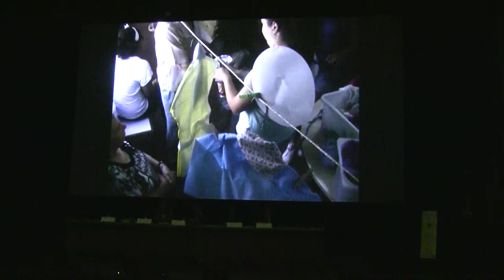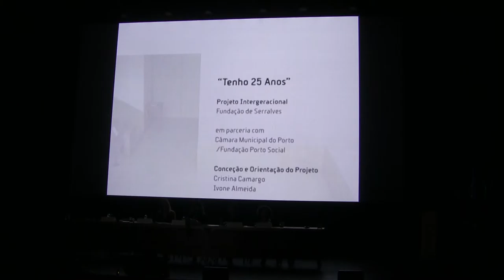13 de novembro de 2015 - 6 de 8